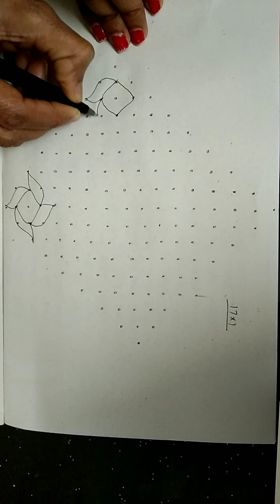2023 sankranthi nd New year special rangoli designs#17*1 dots rangoli@Kutti vlogs🌺🌺